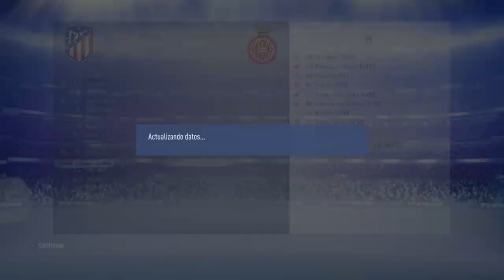FIFA 19 MODO CARRERA MANAGER | ATLÉTICO DE MADRID | ¡GRIEZMANN VENDIDO! + ¡DYBALA EL SUBSITUTO! #3